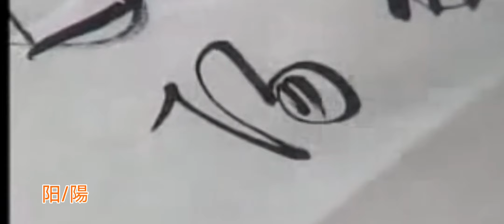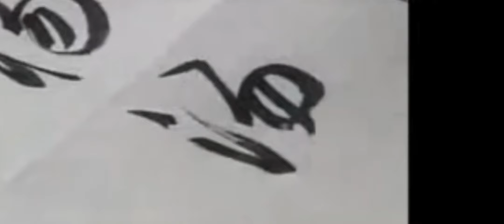138阳 练字专用 楷行草示范及字帖 田蕴章每日一字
138阳 练字专用 楷行草示范及字帖 田蕴章每日一字

 校园分享官,书法,练字,楷书,田蕴章,行书,毛笔,草书,每日一字,打卡挑战,必剪创作,校园分享官第3期